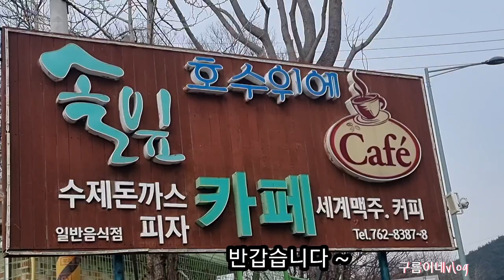놀고먹는백공작백수를만나시면행복합니다